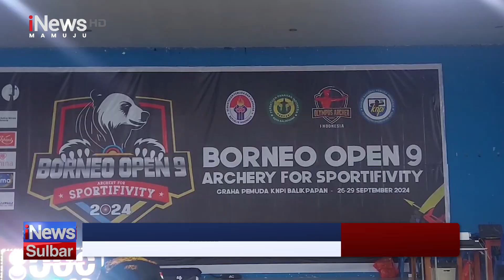Kejuaraan Panahan Borneo 9 | iNews Sulbar | 30-09-2024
Atlet-atlet panahan asal mamuju, sulawesi barat berhasil mencetak prestasi gemilang dalam ajang borneo open 9, yang dilaksanakan di Balikpapan, kalimantan timur, dengan meraih 2 medali perak dan 1 medali chopper.